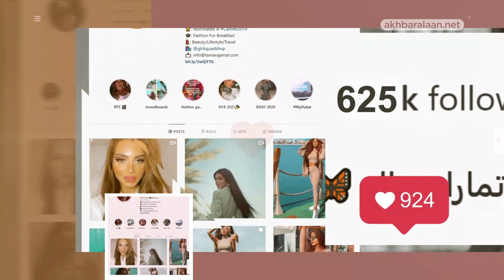تماراجمال تروي كيف واجهت التنمر في يوم مع ميسون.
من أكثر مدونات الموضة تفاعلاً على السوشيال_ميديا، كيف بدأت وكيف أصبحت فاشينيستا؟
تمارا_جمال تروي كيف واجهت التنمر في يوم_مع_ميسون على تلفزيون_الآن.